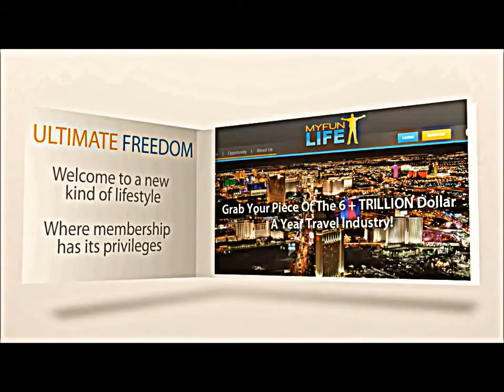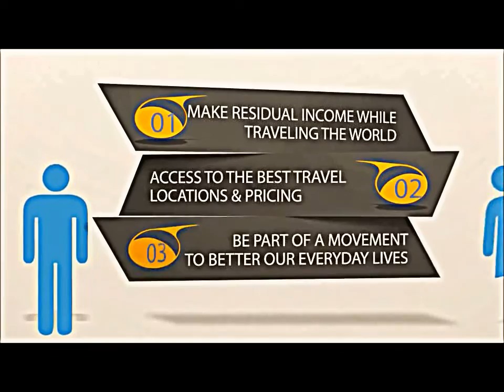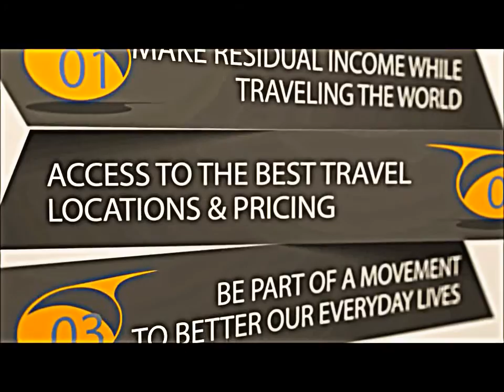Myfunlife hellas-dream team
Καλωσηρθατε στην μεγαλυτερη οικονομικη ευκαιρια στο διαδικτυο! αναπληρωστε το κομμενο η χαμενο εισοδημα σας..ταξιδευοντας!!
Μάθε ΣΗΜΕΡΑ, πως ένα πρόγραμμα που κοστίζει ΜΟΝΟ 18 ευρώ μπορεί να σε πληρώνει ΚΑΘΕ ΠΑΡΑΣΚΕΥΗ, για ΑΠΕΙΡΕΣ ΠΑΡΑΣΚΕΥΕΣ, ΧΙΛΙΑΔΕΣ ΔΟΛΑΡΙΑ. ! ΔΕΝ ΘΕΛΟΥΜΕ ΚΑΙ ΑΛΛΟΥΣ ΣΥΝΕΡΓΑΤΕΣ.. ΣΑΣ ΘΕΛΟΥΜΕ ΟΛΟΥΣ!!

Have you imagined how it would be to travel and get paid at the same time;
ΙΤS NOT A BUSSINESS...ITS A LIFESTYLE...!!!